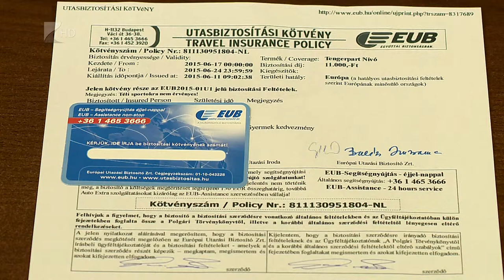Nyáron is biztonságban - Kölcsey Tv